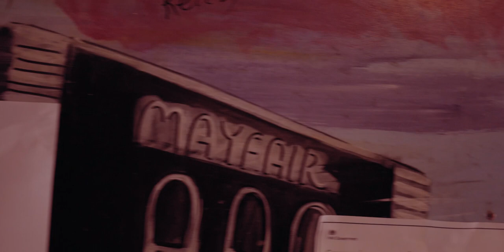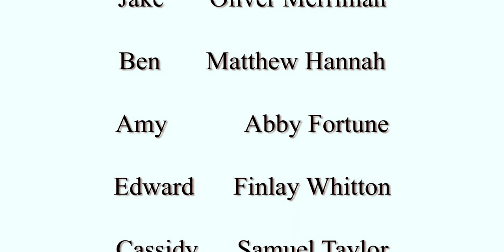Bluecoat School NOW Festival 2021